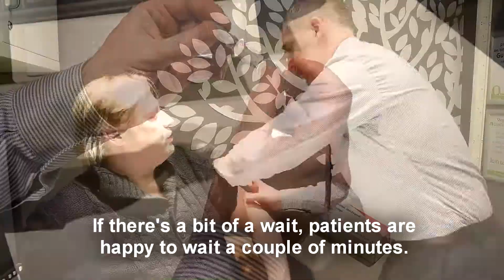Get your flu jab - from your local pharmacy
If you’ve been thinking about getting the flu jab but can’t get to see your doctor, you can simply call into your local pharmacy instead.
Pharmacists are trained to give flu vaccinations and are a good option for people whose working hours or other commitments makes it difficult for them to get to their GP surgery.